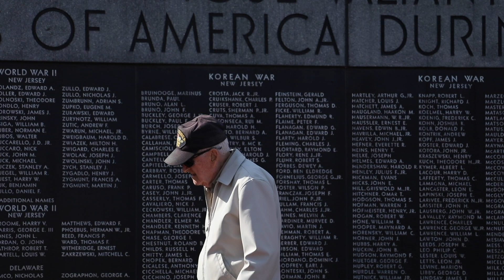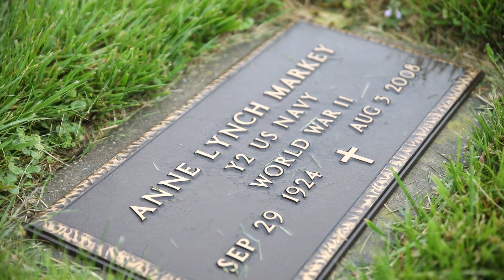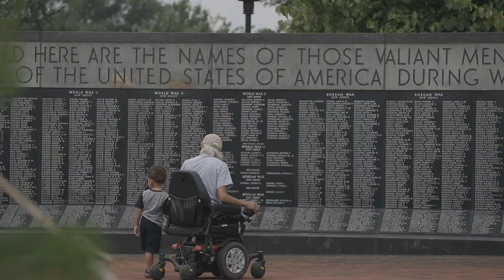Delaware Memorial Day 2020